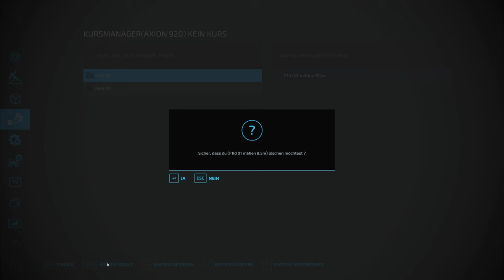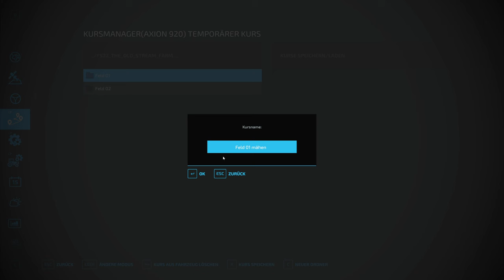LS22 | 021 | The Old Stream Farm - BGA Optimierung | Gameplay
Herzlich willkommen in meiner Let's play Reihe im Landwirtschafts Simulator 22 auf der Map "The Old Stream Farm!

In der 22. Folge verkaufen wir unsere Kleidung und besprechen den Umbau an unsere Biogasanlage.

Die komplette Playlist meiner LS22 Gameplay / Let's Play Reihe auf The Old Stream Farm findet ihr unter:
Farming Simulator 22 inkl. Platinum (PC-Download) 🔹